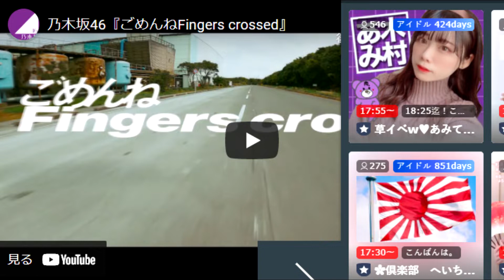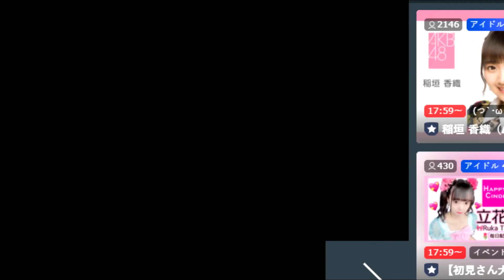久保史緒里個人配信…2021/06/02（声の出演…大園桃子）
ももこさんと楓さんも出ます（声のみ）